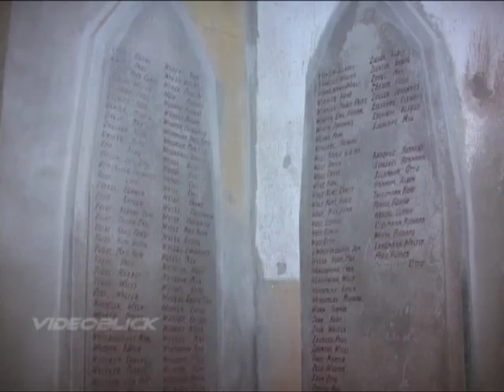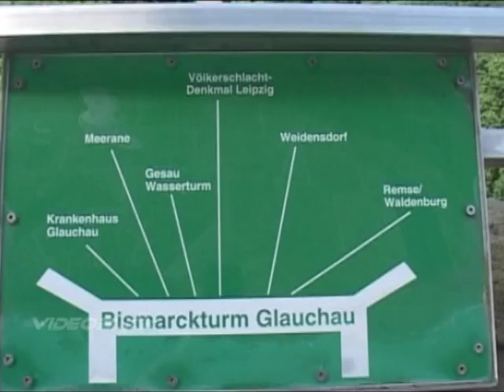videoblick zeigt: Bismarckturm Glauchau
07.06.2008 - Der Bismarckturm in Glauchau ist bereits 98 Jahre alt. Der Film zeigt einen kleinen Ausflug in die Geschichte des Turmes. Ein Gemeinschaftsprojekt von Bernd Linde und Benjamin Raschka.